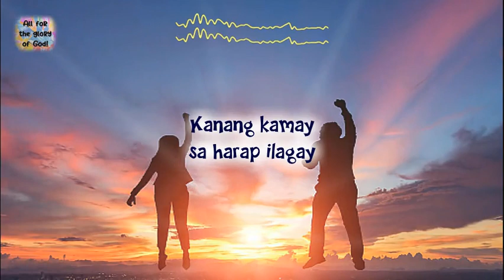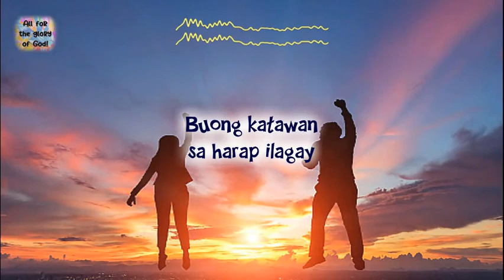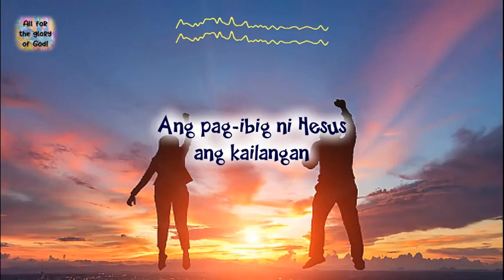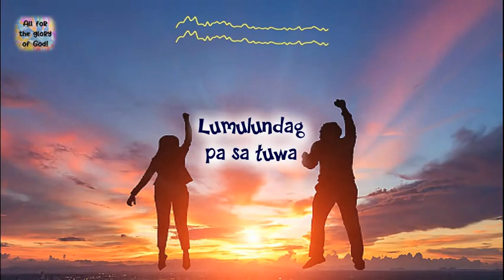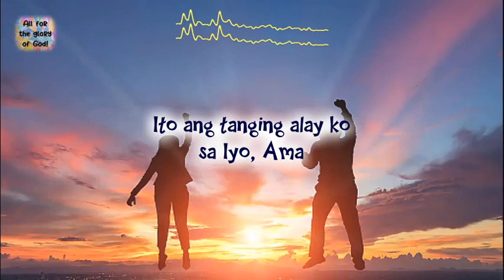Kanang Kamay/Pag-ibig ni Hesus/Beywang Ko (cover by El Shaddai Gospel Music Ministry)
Juan 15:9
Kung paanong inibig Ako ng Ama,
gayundin naman, iniibig Ko kayo;
manatili kayo sa Aking pag-ibig.